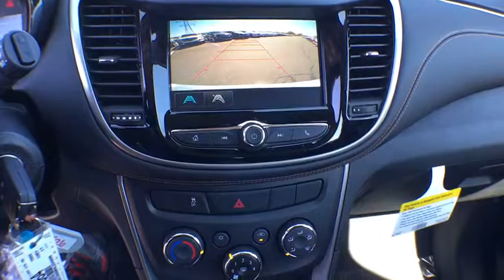2017 Chevrolet Trax Denver, Lakewood, Wheat Ridge, Englewood, Littleton, CO CV3964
2017 Chevrolet Trax  - Stock#: CV3964 - VIN#: 3GNCJNSB6HL224899

11001 West I-70 Frontage Road N

2017 Chevrolet Trax LS ECOTEC 1.4L I4 SMPI DOHC Turbocharged VVTbrPriced below KBB Fair Purchase Price!br30/24 Highway/City MPGbrExit Kipling, Exit Ward, but Exit the GIANT Medved Autoplex. Everyone said, Go to Medved! Price includes applicable rebates and dealer fees of $599, excluded tax, title and licensing: $500 - General Motors Consumer Cash Program. Exp. 05/01/2017, $500 - Chevrolet National Purchase Bonus Cash. Exp. 05/01/2017, $750 - Chevrolet Select Market Bonus Cash. Exp. 05/01/2017